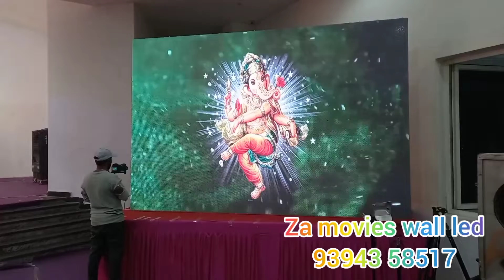za movies wall led today 13-12-2021 bhel